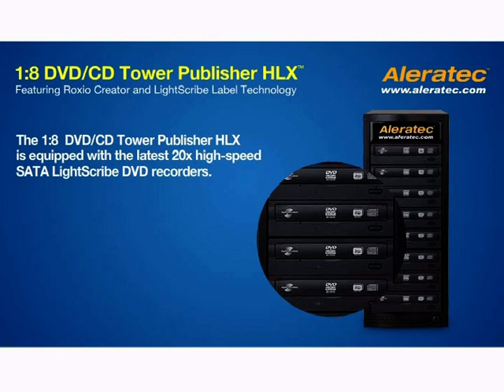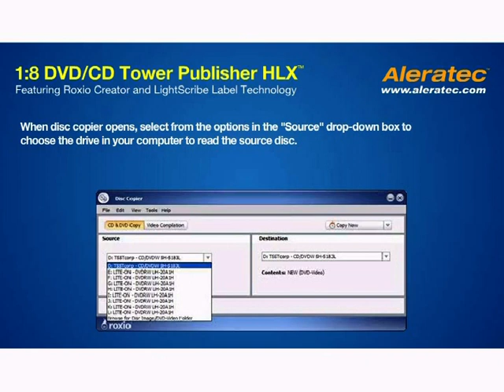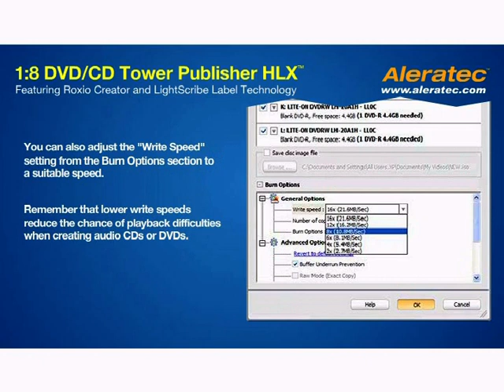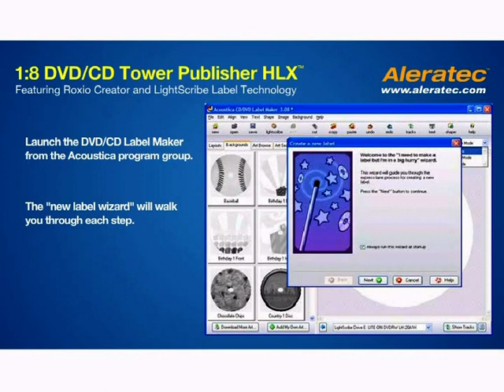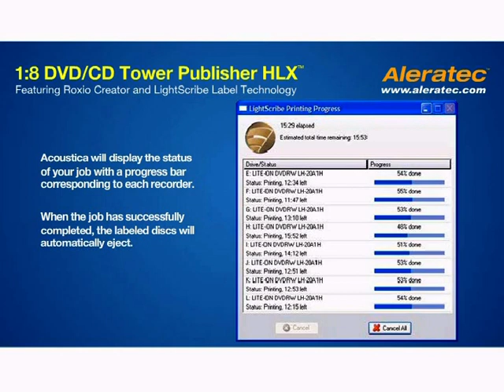Aleratec 1:8 DVD/CD Tower Publisher HLX eSATA LightScribe Duplicator part # 260159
The Aleratec 1:8 DVD/CD Tower Publisher HLX simultaneously produces up to 8 DVD/CD Copies, Recordings, or clearly labeled discs with high performance SATA data rates.

This computer connected DVD/CD duplicator can copy as many DVDs and CDs as you need and with the LightScribe Disc Labeling technology in the DVD/CD recorders you can laser burn labels in the same machine.

You can create your own custom labels with text and graphics with the Aleratec DVD/CD Disc Publishing Suite included. To burn labels you simply place LightScribe certified media with the label side down in the recorder, and burn any label you have created.

The LightScribe laser burned labels are silkscreen quality and offer superior sharpness and clarity. The 1:8 DVD/CD eSATA Publisher LS incorporates high speed DVD recording technology and can also function as an external DVD/CD Recorder.

Features:

* Up to 8 Simultaneous DVD/CD Copies, Recordings or Clearly Labeled Discs

* Laser Burns Disc Labels

* No messy markers or costly ink cartridges, or toner required

* SATA interface reduces LightScribe Print Time, Duplicating Time, and Recording

* New Aleratec DVD/CD DiscPublishing Suite and an eSATA host adapter included FREE! with purchase

* Requires a Desktop PC with One Available PCI-Express Expansion Slot